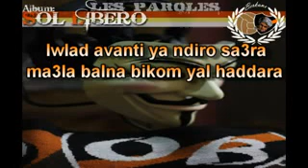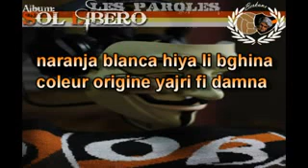ALBUM ORANGE BOYS SOL LIBERO 3 MI AMORE